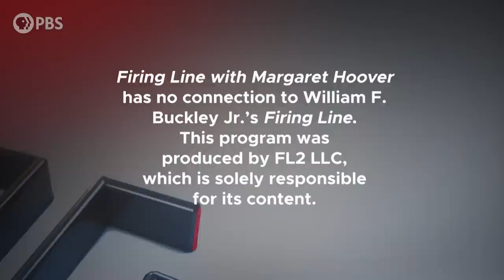Mike Pence | Full Episode 12.2.22 | Firing Line with Margaret Hoover | PBS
Vice President Mike Pence defends the work of the Trump administration while explaining his break with President Trump over January 6. He discusses the investigations of Trump, his call for civility, and his potential presidential candidacy in 2024.